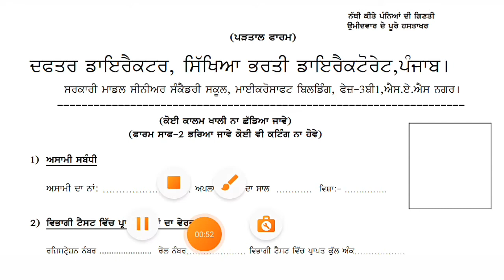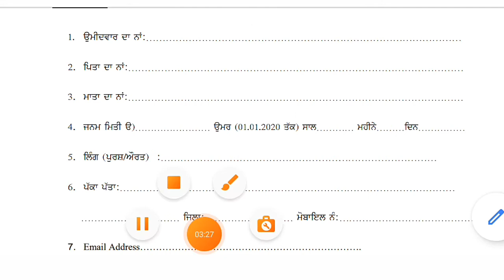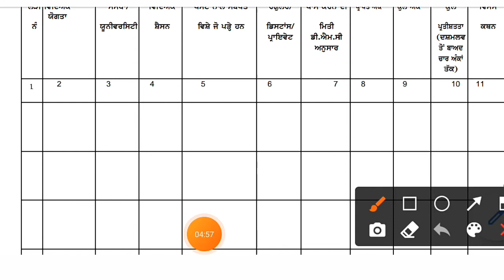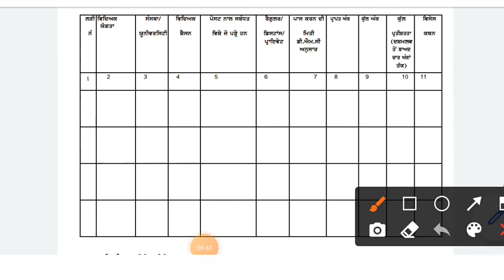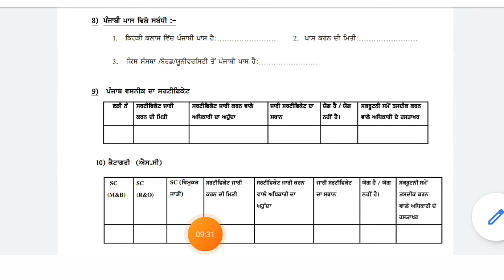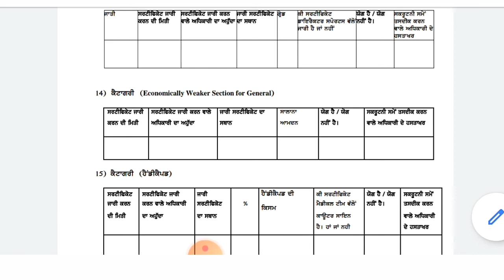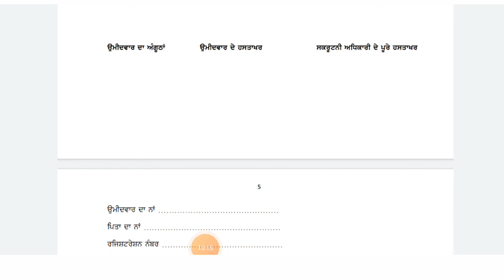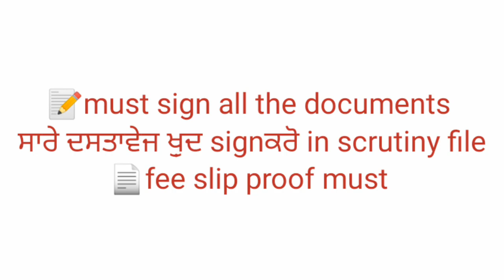How to Fill Inspection Performa ||ਪਰਫੋਰਮਾ ਕਿਵੇਂ ਭਰਿਏ|| For master Cadre Scrutiny in Full Detail2021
How to Fill Inspection Performa ||ਪਰਫੋਰਮਾ ਕਿਵੇਂ ਭਰਿਏ|| For master Cadre  Scrutiny
  is video mai master cadre ka performa fill krna full detail me btaya gya hai
 how fill performa by edu must
pdtalperformakinve fill krie
pdtal form kese bhre
inspectionperforma master cadre 3704waiting list
Hindi master cadre3704
Sst mastercadrs3704
PUNJABI MASTER CADRE3704

Master cadre performa kese fill kre full information